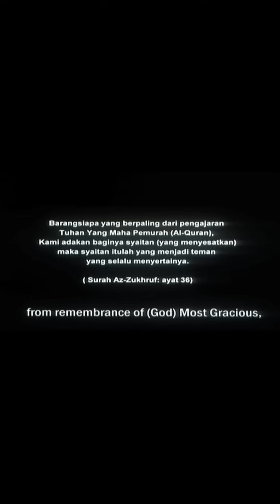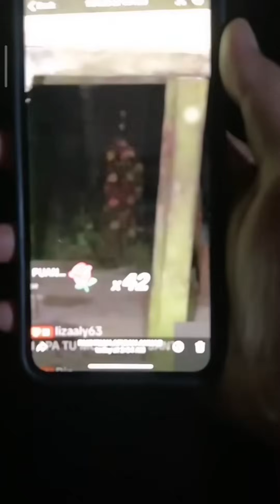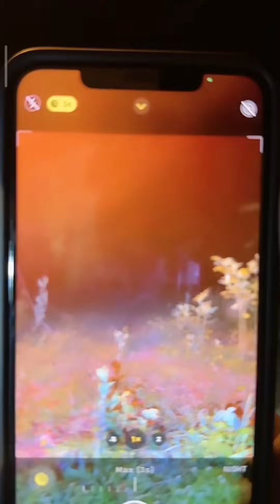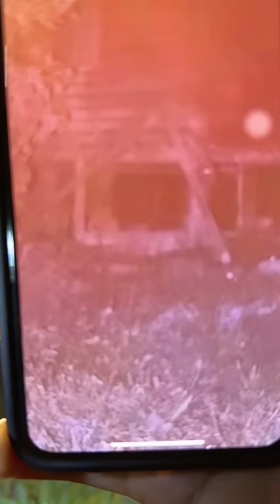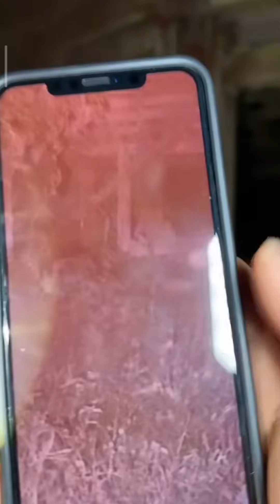RUMAH PUAKA PAHANG - HANTU NENEK PAKAI KAIN BATIK KAKI TERAPUNG | Paranormal DZP Dauz | BUNYI MASAK!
MENYERAMKAN GUYS! KALI INI Dauz bersama Arasz telah pergi ke Satu Kampung yang mempunyai Rumah Puaka berhantu Di Pahang. Ini merupakan hari terakhir mereka berkolaborasi berdua bersama. Diceritakan sendiri oleh orang kampung, rumah ini mereka sering melihat sosok hantu seperti orang duduk di tangga dan kelibat dalam rumah sedangkan rumah ini sudahpun lama terbiar ditinggalkan. Ada Banyak sekali benda misteri yang terjadi sepanjang Dauz dan Arasz EXPLORASI DALAM kawasan rumah ini. Mereka berdua telah mendengar bunyi seperti orang sedang memasak. Dauz juga telah melihat sosok nenek berkain batik dengan kakinya yang sedang terapung. Paling seram Dauz telah masuk ke dalam hutan lebih dalam lagi dan terserempak dengan Pocong yang berada di tepi pokok. APAKAH yang bakal terjadi pada diri Dauz dan Arasz? Pastikan korang TONTON VIDEO INI DARI AWAL SAMPAI AKHIR UNTUK TIDAK TERLEPAS APA YANG TERJADI. Tolong JANGAN SKIP IKLAN TANDA SOKONGAN KORANG TERHADAP CHANNEL INI, TERIMA KASIH.